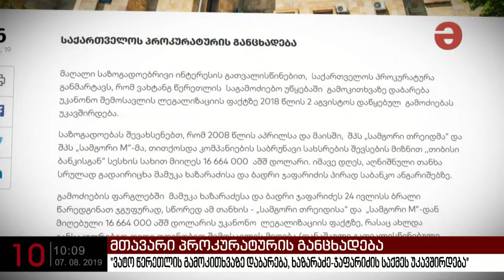პროკურატურა: "ვატო წერეთლის გამოკითხვაზე დაბარება ხაზარაძე-ჯაფარიძის საქმეს უკავშირდება"